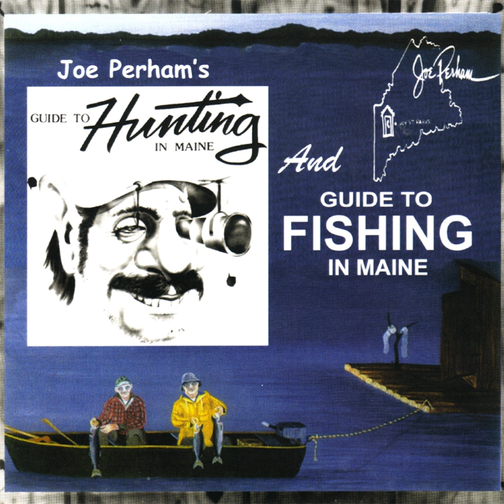Aziscohos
Aziscohos · Joe Perham

Joe Perham's Guide to Hunting and Guide to Fishing in Maine